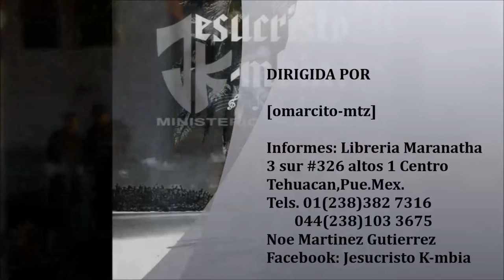Jesucristo K-mbia en Teotitlan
Ministerio Musical Jesucristo K-mbia en Vivo..Salon de fiestas Quinta Vianna en Teotitlan de Flores Magon,Oax.